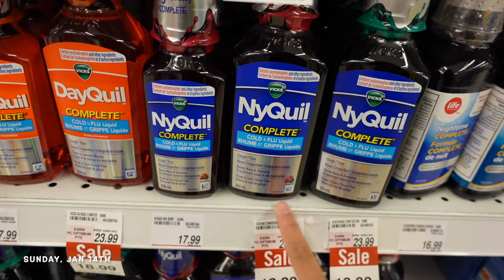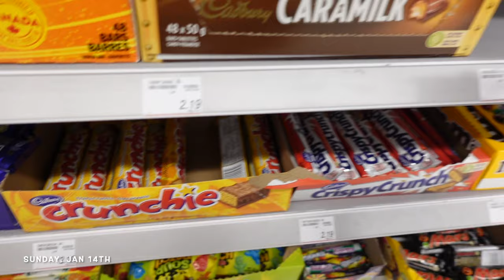LASER HAIR REMOVAL, NEW SKINCARE, GETTING SICK | VLOG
00:02 - Monday
00:52 - Thursday
01:14 - Friday
03:19 - Sunday

♡LINKS♡
ZO SKIN HEALTH EXFOLIATING POLISH
NESPRESO POP+

♡THIS MONTHS BOOK♡
THE HOUSEMAID

LOCATION: Toronto, ON
BIRTHDAY: December 18
ETHNICITY: African Canadian
HEIGHT: 5'3

♡EDITING SOFTWARE♡
iMovie
PicMonkey
Adobe Fresco